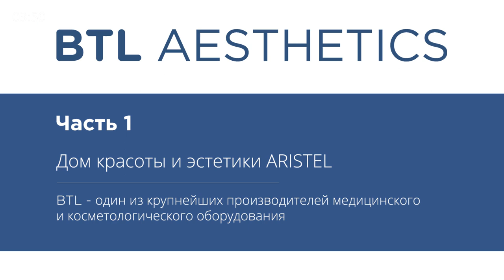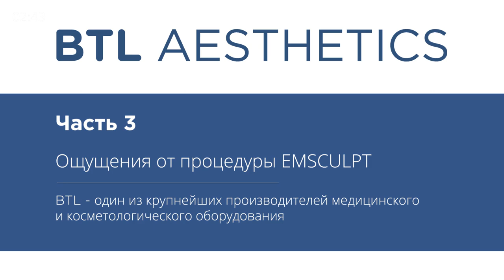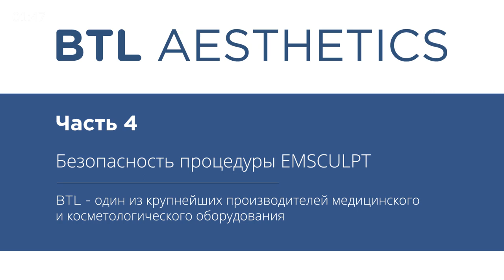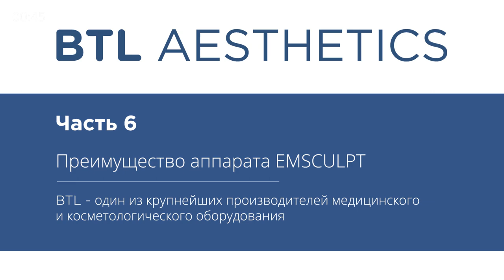👩 Отзыв о прохождении процедуры EMSCULPT. EMSCULPT отзывы. 12+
EMSCULPT отзывы пациента. ▶ 🌍   ◀
Хотите иметь стройное и подтянутое тело быстро? С аппаратом EMSCULPT — это осуществимо! Узнайте больше по ссылке выше.

Смотрите другие видео отзывы о процедуре EMSCULPT на канале производителя косметологического и медицинского оборудования BTL!